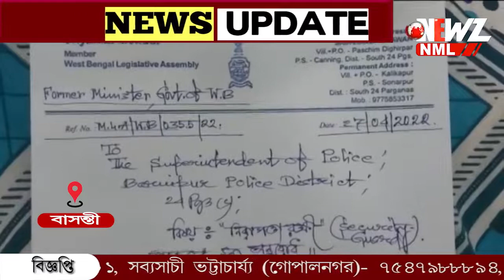প্রাণ সংশয়ের আশঙ্কা। দেহরক্ষী বাড়ানোর আবেদন বিধায়কের।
প্রাণ সংশয়ের আশঙ্কা। দেহরক্ষী বাড়ানোর আবেদন বিধায়কের। বাসন্তী বিধায়ক শ্যামল মন্ডল এর অভিযোগ এলাকার বিভিন্ন অনৈতিক কাজের প্রতিবাদ করায় হুমকির মুখে পড়তে হচ্ছে তাকে। ঘটনায় কটাক্ষ বিরোধীদের।